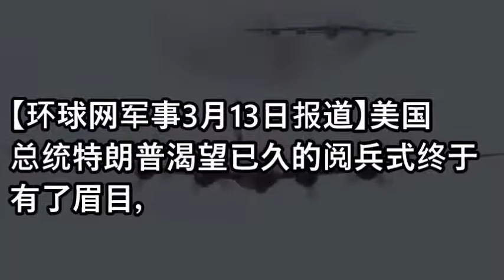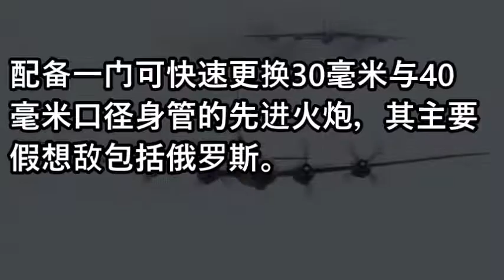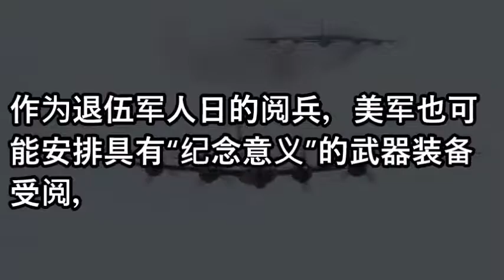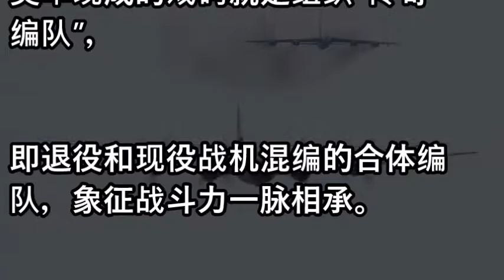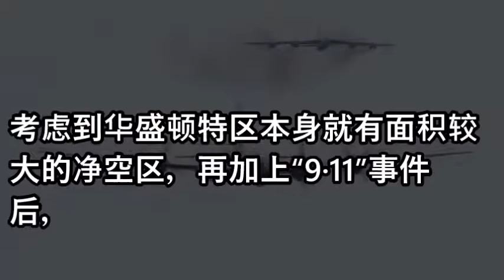特朗普阅兵无坦克如何秀肌肉? 空中将现"传奇编队"